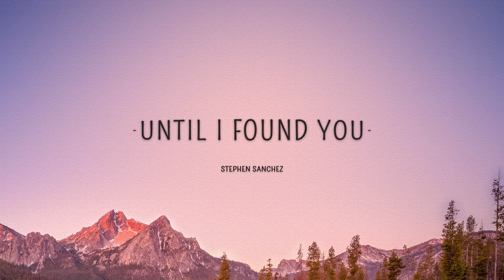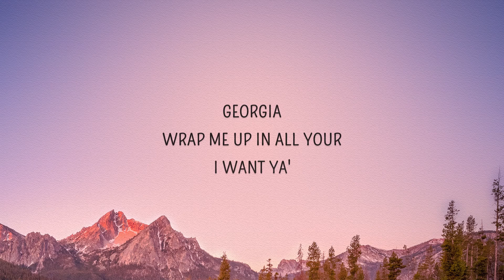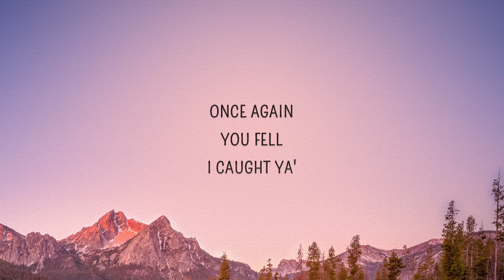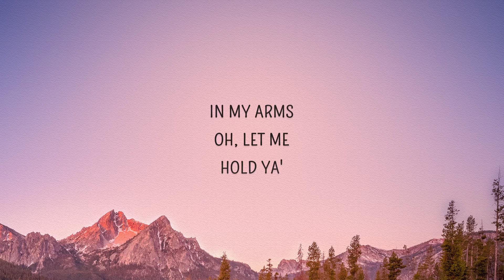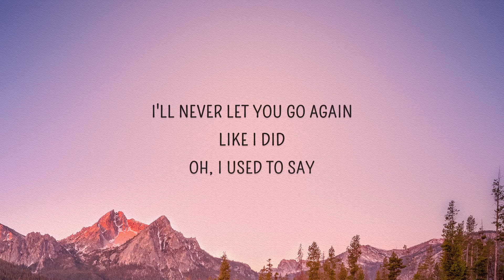[1 HOUR 🕐] Until I Found You - Stephen Sanchez (Lyrics)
[1 HOUR 🕐] Until I Found You - Stephen Sanchez (Lyrics)_R_R